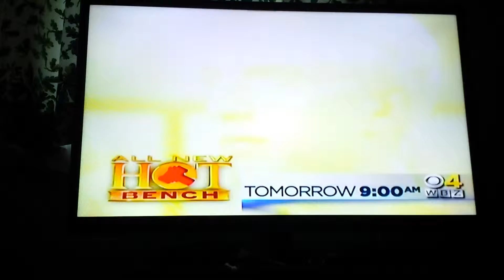February 17, 2016